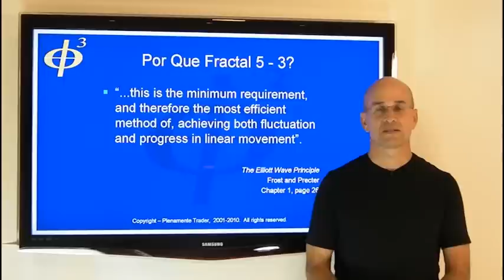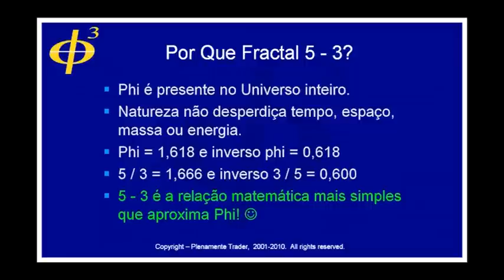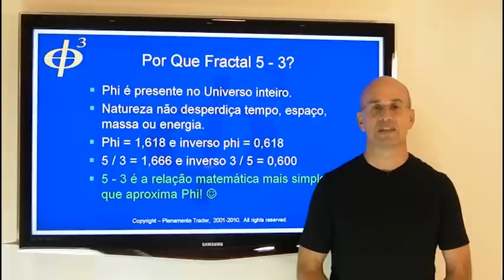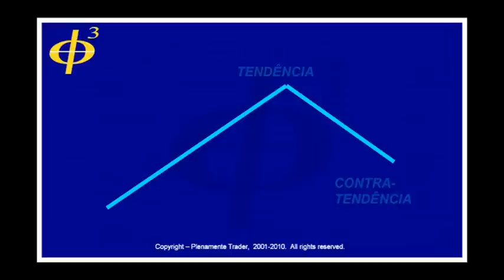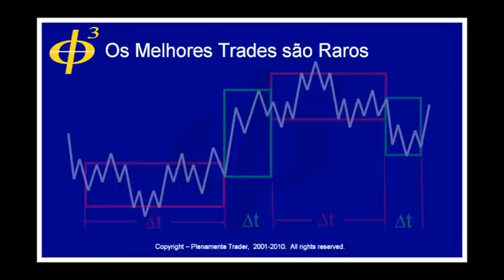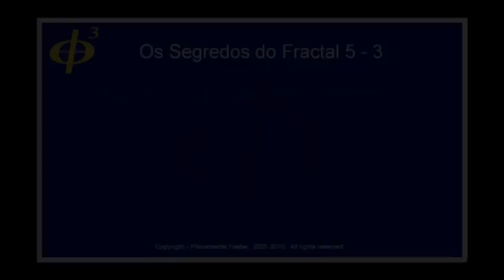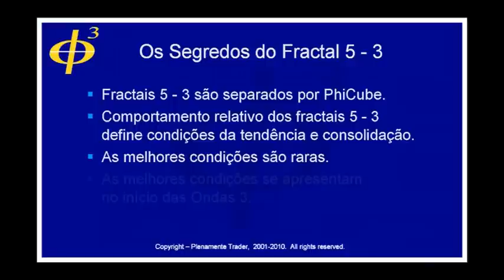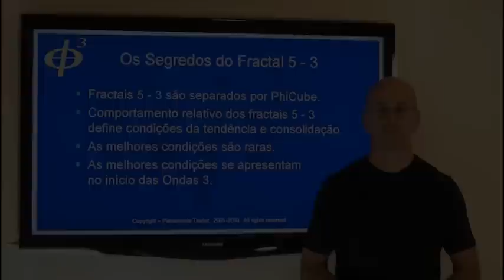PhiCube e o Fractal 5-3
Existem mais de 50 fractais (padrões geométricos) no gráfico financeiro.  Mas um deles manda em todos os outros.  O fractal 5-3 é um fundamento sólido em análise técnica, mas poucos traders realmente entendem a vantagens oferecidas por esta maravilha da natureza.  O Trade System PhiCube é baseado exclusivamente neste fractal.  Por isso, é tão simples e tão eficaz em todos os mercados, papeis, tempos gráficos e direções.